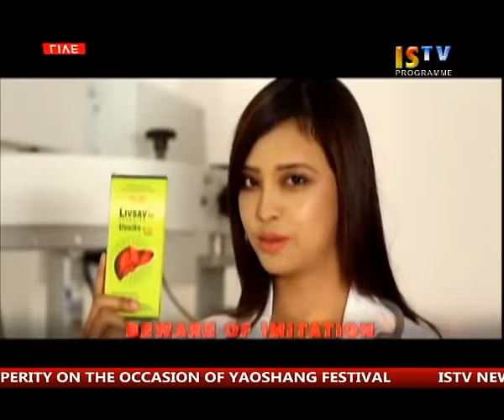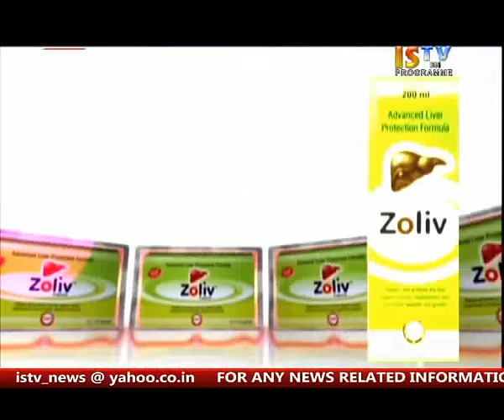22nd March 2016 3 pm ISTV Manipuri News